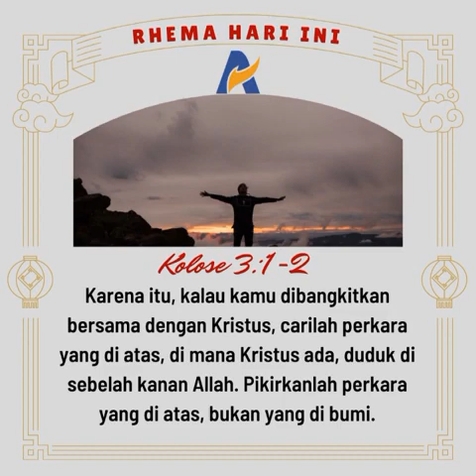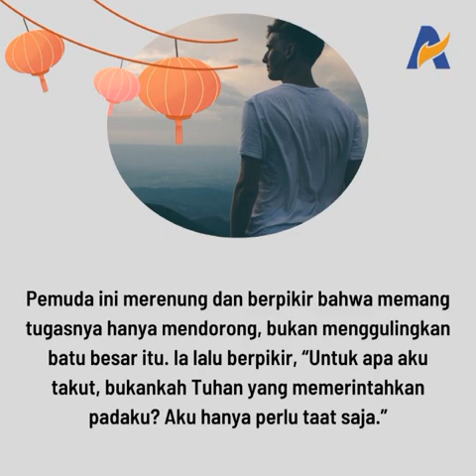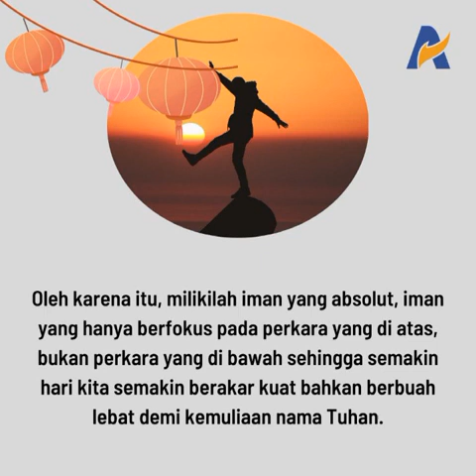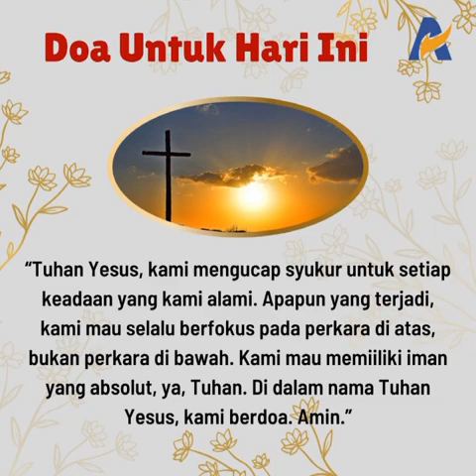MENGHASILKAN IMAN YANG ABSOLUT - Renungan Keluarga Allah (ReKA)